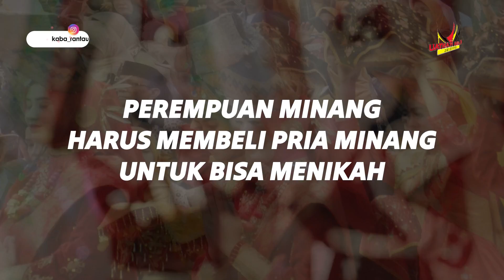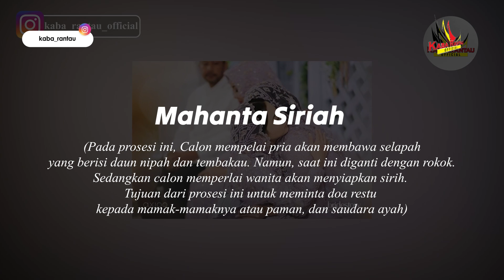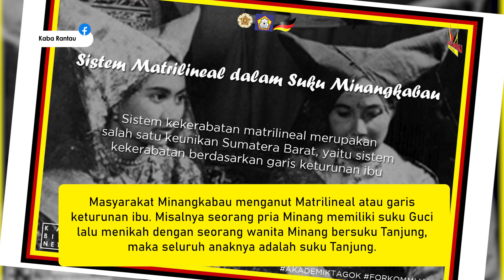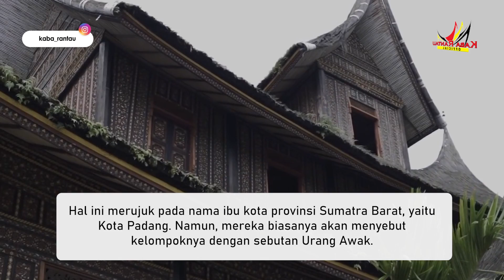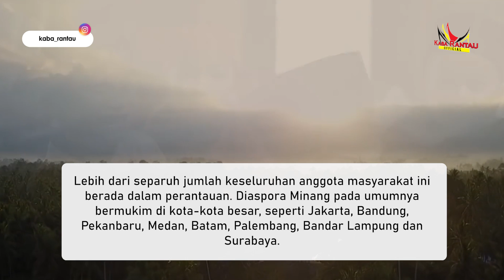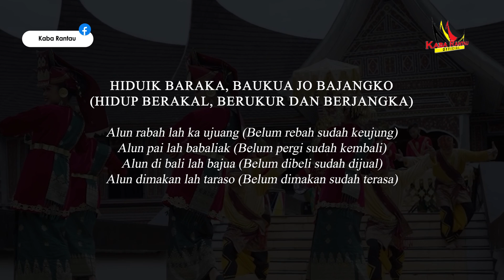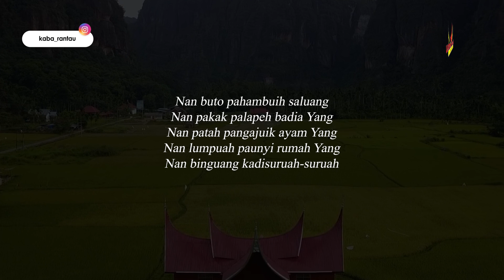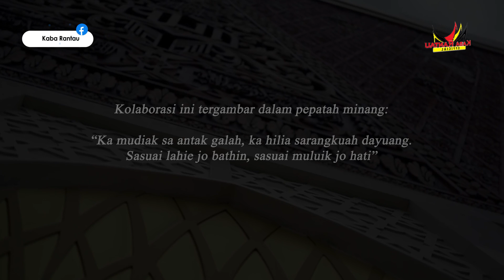BIKIN KAGUM! INILAH KEUNIKAN ADAT MINANG YANG JARANG DIKETAHUI ORANG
Adat Minang merupakan aturan serta tata cara yang berlaku dalam kehidupan harian masyarakat Minangkabau, terutama bagi mereka yang masih bertempat tinggal di Tanah Minang atau Sumatra Barat.

Bagi mereka yang sudah bertempat tinggal di tanah rantau, tak jarang mereka masih memegang teguh adat-adat yang sudah diterapkan oleh anduang puyang atau nenek moyangnya.

Simak Videonya Hingga Akhir.